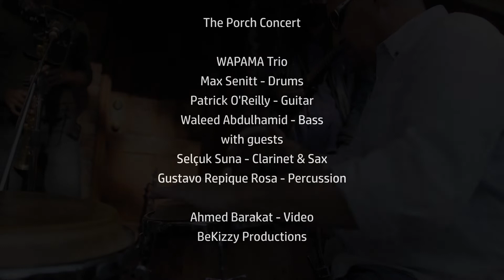"Wapama Funk" - LIVE FROM THE FRONT PORCH!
Filmed this past summer (2020) in Toronto. Completely improvised. WAPAMA (Waleed Abdulhamid - bass, Patrick O'Reilly - guitar, Max Senitt - drums) Plus special guests: Selcuk Suna - sax, and Gustavo Rosa - congas. Video by Ahmed Barakat